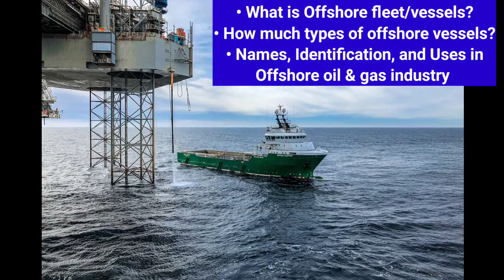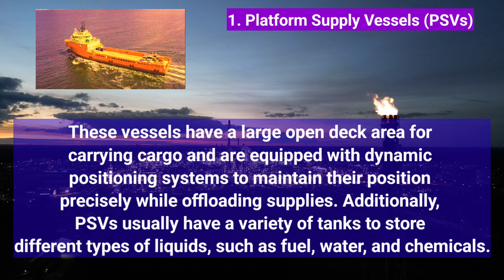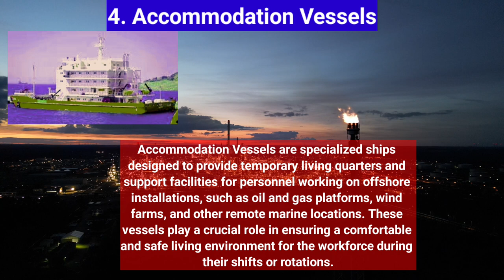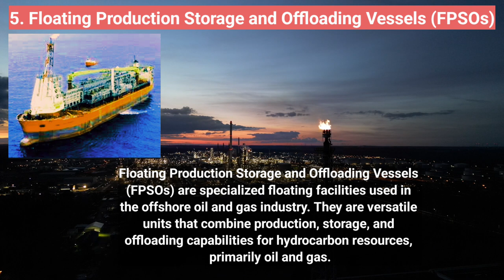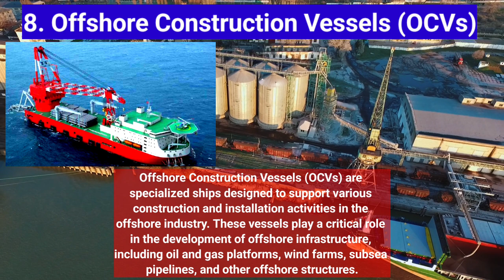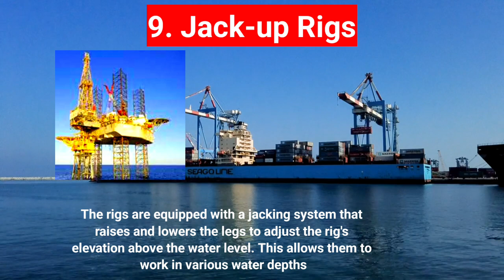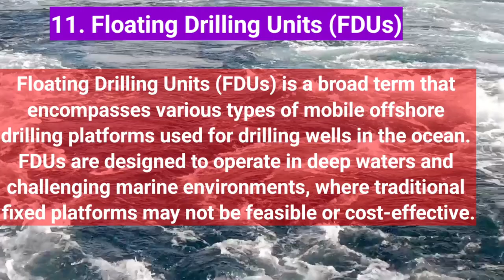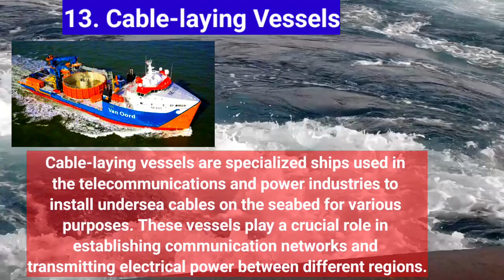All Types Of Offshore Vessels | Identification & Uses Of Offshore Fleets | Offshore Oil, Gas & Rigs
Here are some common types of offshore vessels:

1. Platform Supply Vessels ( PSVs )
2. Anchor Handling Tug Supply Vessels ( AHTS )
3. Dive Support Vessels ( DSVs )
4. Accommodation Vessels
5. Floating Production Storage and Offloading Vessels ( FPSOs )
6. Floating Storage and Offloading Vessels ( FSOs )
7. Offshore Support Vessels ( OSVs )
8. Offshore Construction Vessels ( OCVs )
9. Jack-up Rigs (not technically vessels but used in offshore operations)
10. Semi-submersible Rigs (also not technically vessels but used in offshore drilling)
11. Floating Drilling Units ( FDUs )
12. Pipe-laying Vessels
13. Well Intervention Vessels ( WIVs )
14. Cable-laying Vessels

Anchor Handling Tug Supply Vessels
anchor handling towing supply
vessels
anchor handling tug supply vessel
specifications
AHTS Vessels
AHTS
ahts vessel
ahts full form
ahts dp2 vessel
ahts dp vessel
Dive Support Vessels
diving support vessel (dsv)
diving support vessels in india
dive support ship
offshore dive support vessels
What does a dive support vessel do?
What is the best dive support vessel?
What is the Indian diving support vessel?
What is a support vessel?
What is a DP2 vessel?

accommodation vessels
accommodation vessel jobs
accommodation vessel definition
accommodation vessel meaning
accommodation vessel floatel
What is an accommodation vessel?
What is the accommodation part of the ship?
What is the purpose of the accommodation barge?
What is accommodation types?
What is vessel types?

What is floating storage and offloading vessel?
What is difference between FSO and FPSO?
What does FPSO stand for floating production storage and offloading?
What is a floating production system?
What is a FSO vessel?
What is FSO used for?
How many types of FPSO are there?
Types of FPSOs
What is an FPSO?
What is the largest FPSO in the world?
Is FPSO upstream or downstream?
What is the name of FPSO in India?
What are the 2 types of oil tankers?
Is a FPSO onshore or offshore?
Why is FPSO important?
What are the components of the FPS0?
What is the main part of the FPS0?
How is gas treated in FPSO?
Is FPSO a platform?
What are the operations of the FPSO?

What do offshore support vessels do?
What are the different types of offshore support vessels?
What is an offshore vessel?
What is the purpose of a support vessel?
What is a SSV vessel?
What is the meaning of offshore support?
How many types of offshore vessels are there?
Offshore Subsea Construction Vessel (OScv) / ROV Support Vessel (MRSV)/Multi
Purpose Support Vessel (MPSV)/Construction Support Vessel (CS)/Diving Support Vessel
(DSV)/Inspection, Maintenance and Repair Vessel (IMR)
What is the difference between offshore and onshore vessels?
What are the types of offshore structures?

What is a jack up drilling rig?
What is one difference between a jack up rig and platform rig?
What are the different types of jack-up rigs?
What materials are used in jack-up rigs?
What are the advantages of a jack up rig?
What is offshore jack up rig?
What are the components of a jack up platform?
What are the two types of drilling rigs?
What is the function of jack up vessel?
What is onshore vs offshore rig?
What is the difference between offshore and rig?